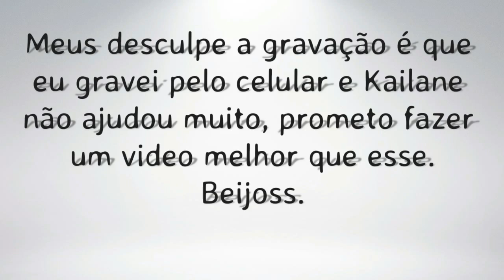Bolo de chocolate na forma da Lily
Desculpe pelo vídeo gravei pelo celular. qualquer coisa se vcs quiserem eu gravo de novo bjss.
istagram: lilianreis3
Meu facebook. Lilian Reis